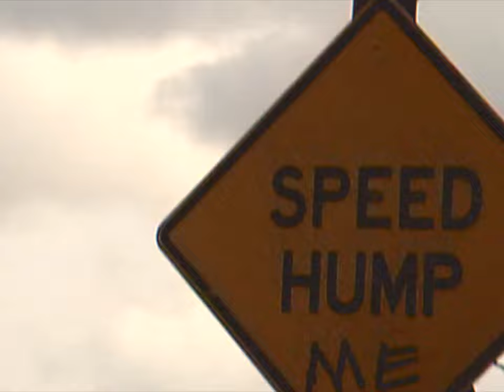Beedie - Day Shift (Official Video)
Shot & Edited by Beedie & Billy Hoyle
Effects by Kyle Herman

Written & Performed by Beedie
Produced by Billy Hoyle

Beedie & Billy Hoyle - Day Shift (Official Video)